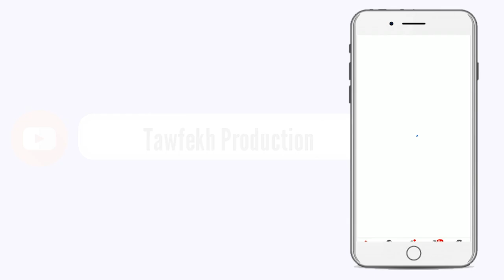KHELCOM 2020 MBATHIOUM GUÉRTÉ 28 NOVEMBRE 1442 H 2020 WA KUER S MOURTADA SALIOU MBACKE